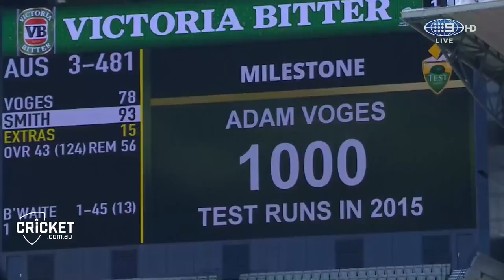Windies on the ropes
The West Indies trail by 460 runs with four first-innings wickets in hand after a late collapse capped off a one-sided second day at the MCG